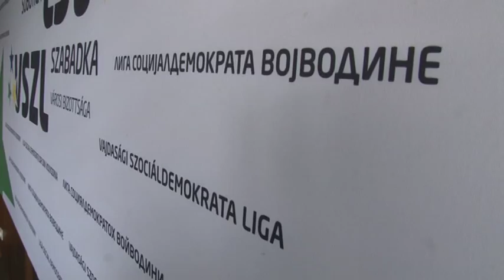LSV: "Iste subvencije za paore i preduzetnike kao za strance"